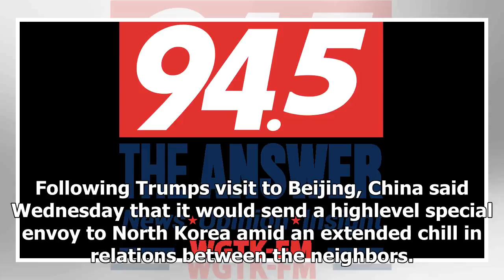Us Latest News - Latest: trump called the Chinese envoys to nkorea a big move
Us Latest News - Us Latest News - Latest: trump called the Chinese envoys to nkorea a big move

BEIJING –  The Latest on Chinas responses to tensions over North Koreas nuclear program all times local 830 p.m. U.S. President Donald Trump is calling Chinas plans to send an envoy to North Korea a big move. Trump weighed in on Twitter on Thursday. He says China is sending an Envoy and Delegation to North Korea A big move, well see what happens He did not elaborate. Following Trumps visit to Beijing, China said Wednesday that it would send a highlevel special envoy to North Korea amid an extend...